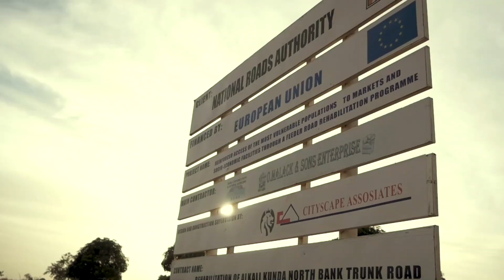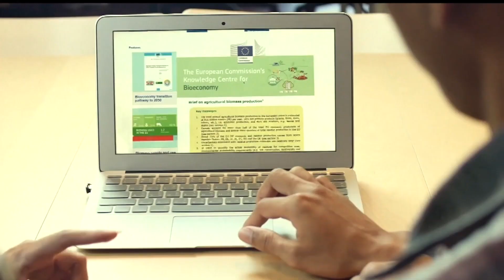Budget Support: Partnership for sustainable results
How does EU budget support contribute to sustainable results in partner countries?